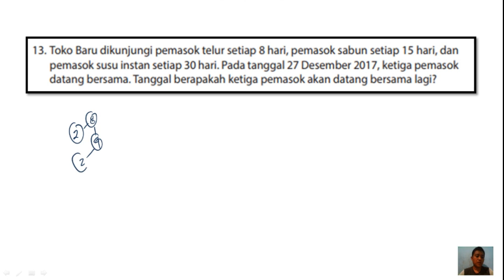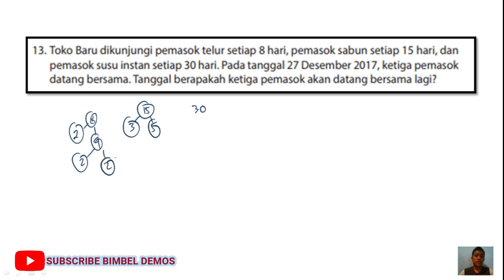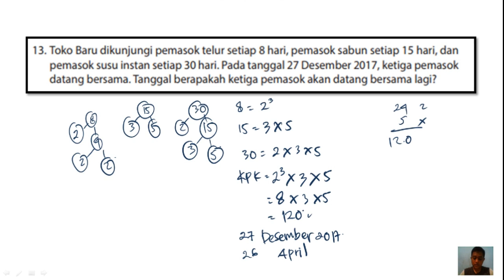13 toko baru dikunjungi pemasok terlur setiap 8 hari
JUDUL :

Toko Baru dikunjungi pemakso telur setiap 8 hari, pemakso sabun setiap 15 hari dan pemakso susu instan setiap 30 hari, pada tanggal 27 Desember 2017, ketiga pemakso datang bersama. Tanggal berapakah ketiga pemakso akan datang bersamaan lagi?